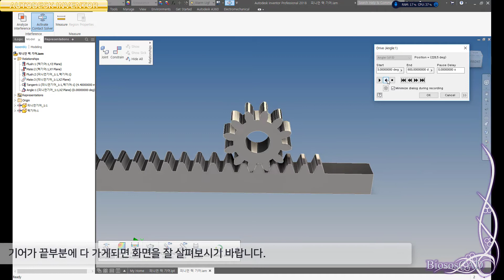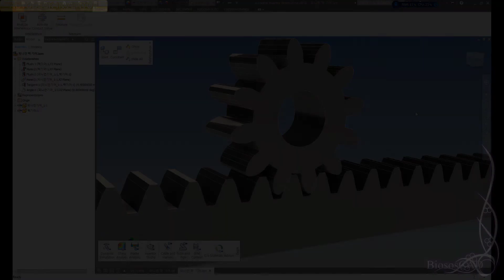[INVENTOR] 충돌감지 애니메이션의 활용 (렉기어)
안녕하세요. 데구르입니다.

이번시간에는 충돌감지를 활용하여 렉기어 애니메이션을 준비하였습니다.

충돌감지 기능은 다양하게 활용될 수 있지만 아쉽게도 컴퓨터의 성능에

많이 좌우되기에 접촉량이 많다면 그만큼 많은 리소스를 잡아먹고, 아직

프로그램상으로 문제가 있는 부분들이 있어서 단순 부품만을 사용하는 것이

좋습니다.

기어가 끝부분에 다 가게되면 화면을 잘 살펴보시기 바랍니다.

이렇게 접촉하는 부분이 없다면 기어는 헛돌게 됩니다.

따라서 접촉하는 단순 애니메이션으로는 활용이 가능하게 되겠지요.

이제 영상을 마칩니다.

고맙습니다. :)